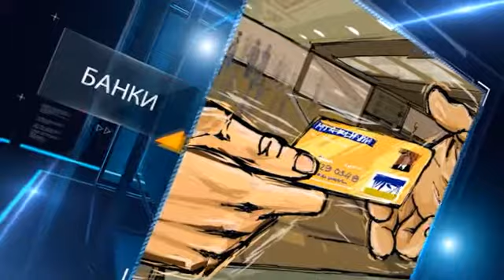Путин не ушел от переговоров: Порошенко переговорил с Путиным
По информации «Радио «Свобода», в ближайшее время встречи Порошенко и Путина не предвидится. Об этом заявил пресс-секретарь российского президента Дмитрия Пескова. «Российская сторона не получала никаких приглашений на встречи или переговоры», -- заявил президентский спикер. Песков также отметил, что он намерен выяснить, что имел в виду еврокомиссар Эттингер, когда заявил, что формат газовых переговоров будет проходить на уровне президентов Украины и России. Кроме того, Песков также считает, что Украина и Россия готовы пойти на взаимные уступки в газовых переговорах.